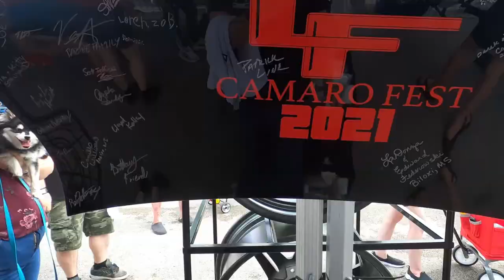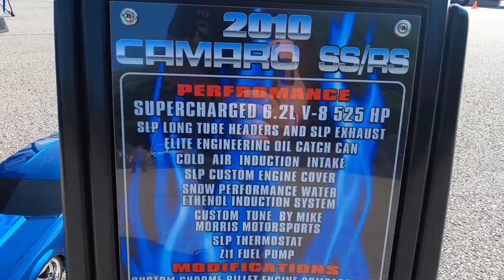CAMARO FEST X (July 8-10th) Meet & Greet, Drag Racing, Car Show, Concert, and more!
- In this video we enjoy all 3 days of Camaro Fest (July 8th Meet and Greet, July 9th Racing, and July 10th Concert and Phastek  Giveaways)